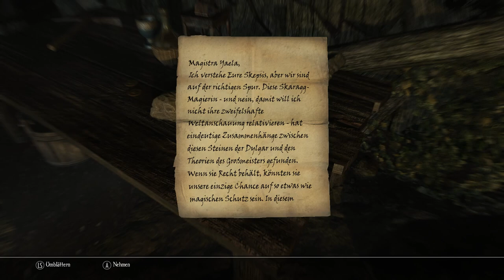Skyrim: Enderal #069 - Überraschende Hilfe - [Lets Play] [PC] [deutsch]